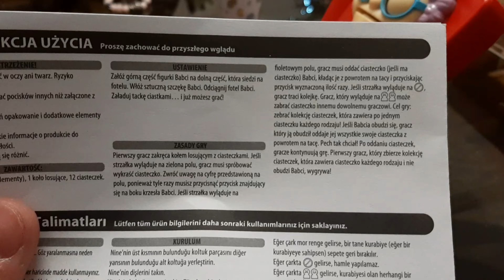VLOGMAS | PIERWSZY DZIEŃ SWIĄT | NIE PRZESTRASZASZ BABCI | GRA PIŁKARSKA PRAWDA/FAŁSZ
Zapraszam na:
Vinted: artur12ab ➡️
Cześć mam na imię Artur
Witam cię na moim kanale
Zaczytam moją karierę właśnie tu :]
Jeśli chcesz widzieć więcej filmów na moim kanale, rozrywkowych,
śmiesznych, wesołych, żebyśmy razem mieli poczucie humoru.
Mieszkam w północnej Polsce
Obecnie się uczę i pracuję.
Bardzo lubię nagrywać vlogi